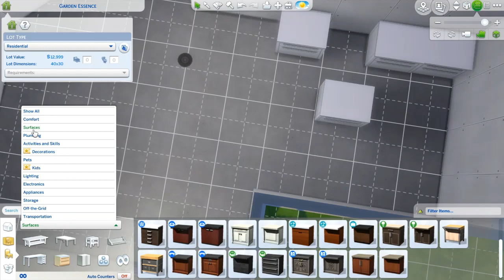Eco Tiny Village pt 1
This is an ECO Village... Super Cute!! But I am going to build it in parts.